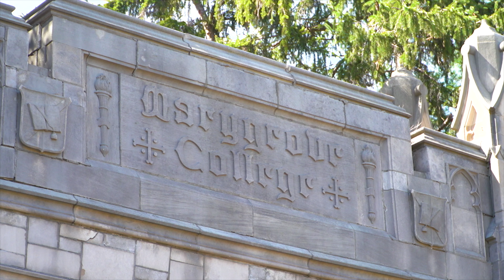Meet the partners behind the Marygrove P-20 transformation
The future of Detroit depends on an investment in its youngest residents. The P-20 cradle-to-career campus will be comprised of educational opportunities from prenatal to Pre-K, K-12 to post-secondary, as well as wrap-around services and community engagement programs. At full capacity, the school will serve roughly 1,000 Detroit children and represents a $50 million community investment on the campus of Marygrove College in northwest Detroit. This is the largest philanthropic investment into a Detroit neighborhood in the city’s history. P-20 project partners include the Marygrove Conservancy, The Kresge Foundation, Detroit Public Schools Community District, University of Michigan School of Education, Starfish Family Services, IFF, Marygrove College and the Detroit Collaborative Design Center.